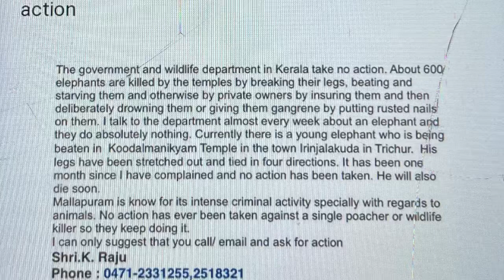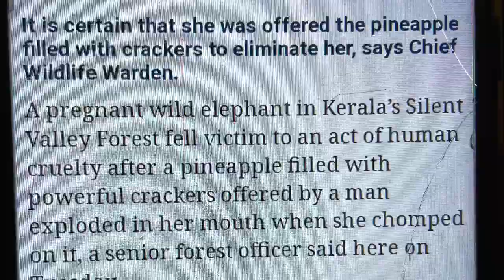Elephant death story Kerala |Inhumane death of the pregnant elephant|शर्मसार इंसानियत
the pregnant wild elephant died after fed explosive-packed pineapple at Mannarkkad forest areas bordering Palakkad and Malappuram districts of Kerala. The pregnant elephant got badly injured when she chewed the pineapple. In order to get relief from the burnt wound, she dipped her mouth in the pond and at the same time, she died while standing in the pond. The matter came to light when a forest officer mentioned this dreadful incident on his Facebook wall.BJP MP Maneka Gandhi, expressed shock and indignation over the incident.